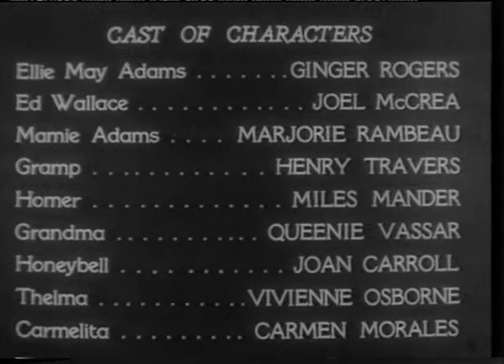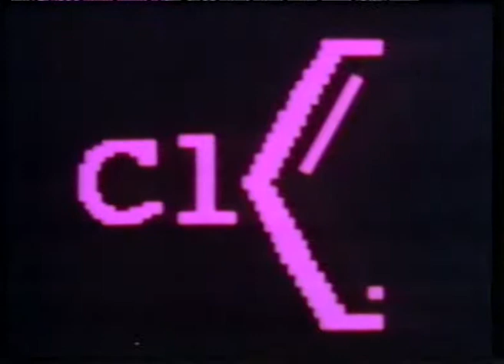BBC2 Continuity - Open Space - 26-8-87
Continuity from a recording of Flaming Star during BBC2's Elvis season of that year.
A promo for White Lady gets a live voiceover and Open Space is about a man called Eric Pleasants, who had a very extraordinary life and had been a member of the British Free Corps!